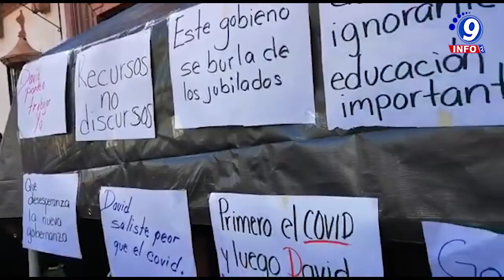Agremiados del ISSSTEZAC y SUTSEMOP se unen a las manifestaciones por la falta de pago salarial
En la exigencia por recibir su pago quincenal y certeza de obtener salarios próximos, se mantienen las manifestaciones por maestros, trabajadores administrativos, jubilados y pensionados. En esta ocasión, por invitación de Israel Chávez Leandro, Secretario General del SUTSEMOP, trabajadores burócratas, se unieron a las movilizaciones por la petición de otros sectores para recibir su salario, además señaló que entregarían de un documento formal dirigido al Gobernador, donde piden el nombramiento de un director interino del ISSSTEZAC. Por ello, centenares de sindicalizados agremiados al instituto de pensiones, realizaron una marcha que inicio en las oficinas centrales del instituto de pensiones,, para posteriormente concluir en Plaza de Armas, frente a Palacio de Gobierno y realizar la entrega formal de su petición.